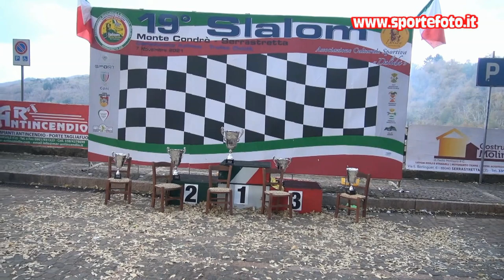Michele Puglisi - 19` Slalom Monte Condro` Serrastretta 2021